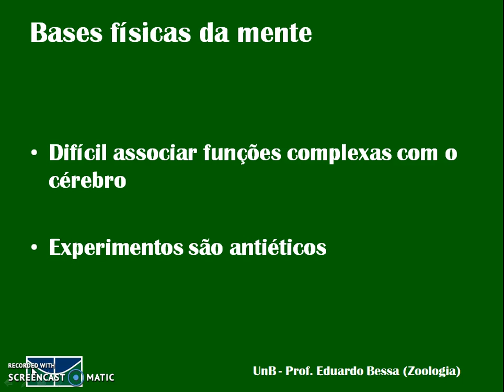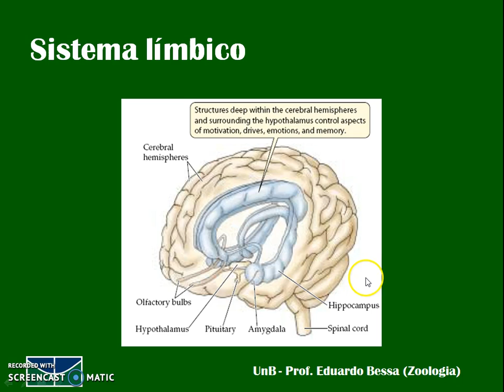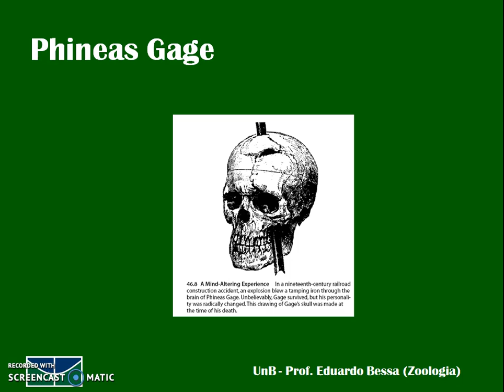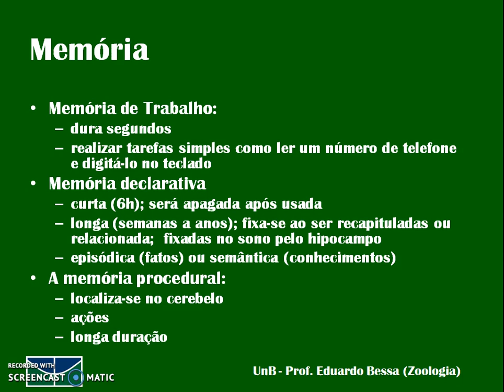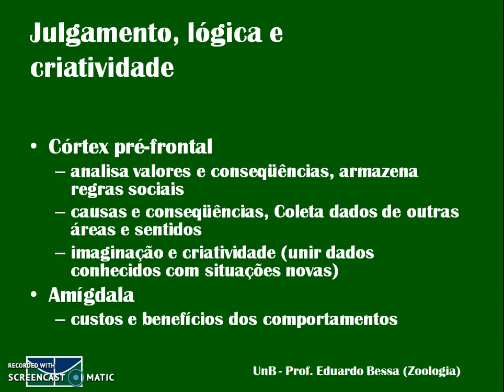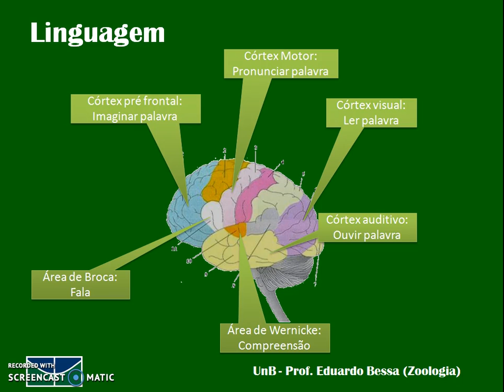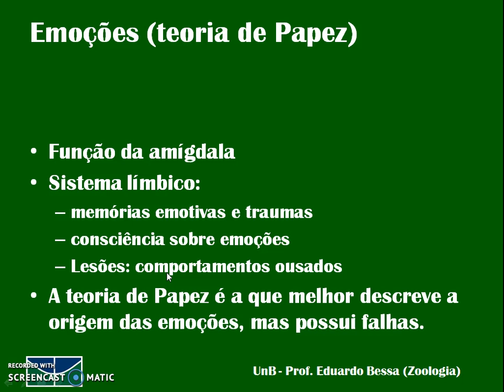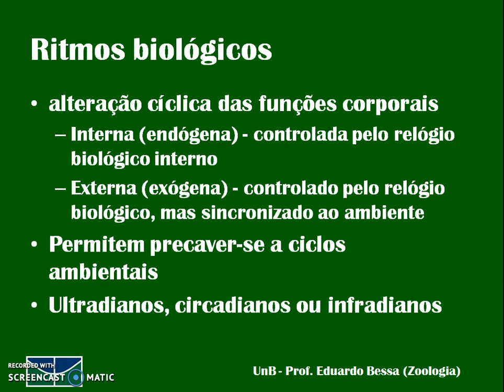mente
Aula sobre as capacidades cerebrais superioras e as bases anatômicas da mente.